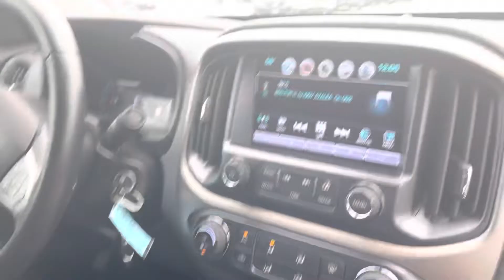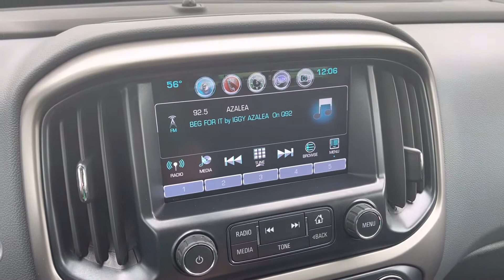2018 Chevy Colorado Z71